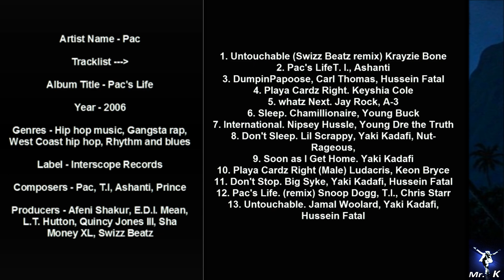2pac - Pac`s Life (Full Album)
Artist Name - Pac

Tracklist - In Video

Album Title - Pac's Life

Year - 2006

Genres - Hip hop music, Gangsta rap, West Coast hip hop, Rhythm and blues

Composers - Pac, T.I, Ashanti, Prince

Producers - Afeni Shakur, E.D.I. Mean, L.T. Hutton, Quincy Jones III, Sha Money XL, Swizz Beatz